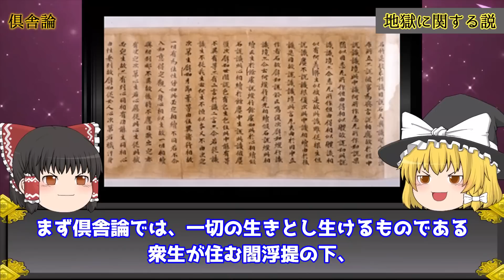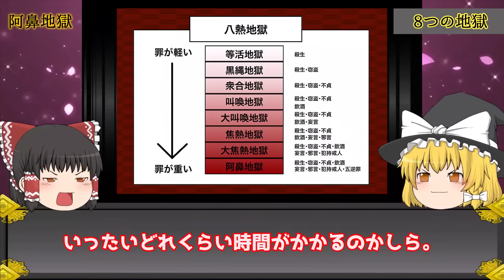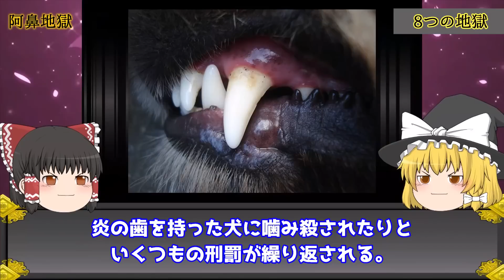【閲覧注意】あまりにも恐ろしすぎる「8つの地獄」とは何か?【ゆっくり解説】